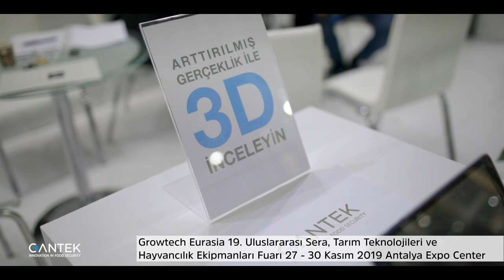Growtech 2019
Growtech 2019 Antalya